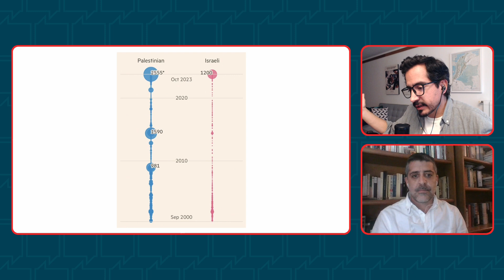Israel y Palestina. La ultraderecha y Hamás. Con Ezequiel Kopel | CH#44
Hablé con Ezequiel Kopel, periodista y escritor, sobre el conflicto en Israel y Palestina, la ultraderecha en la región y la organización islamista Hamás.

*Links de la entrevista*
- Documental The Gatekeepers: